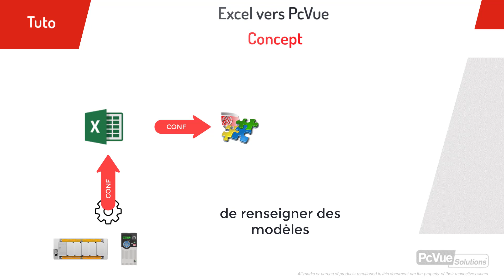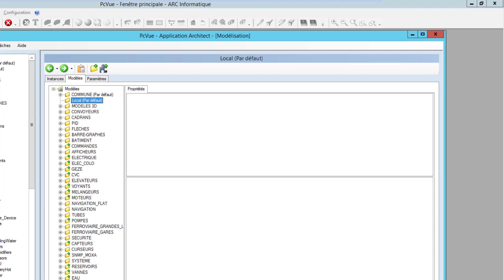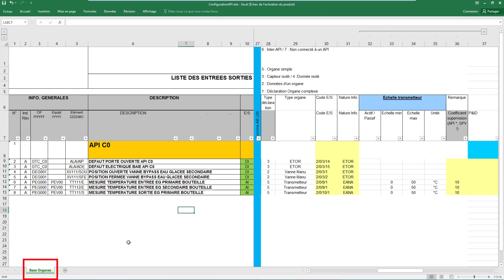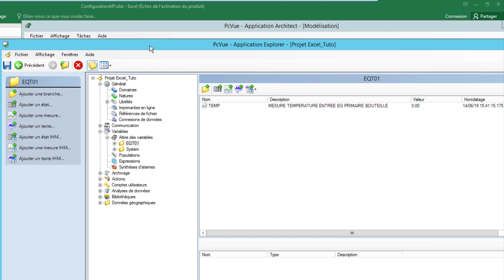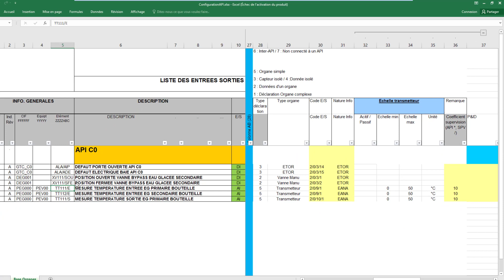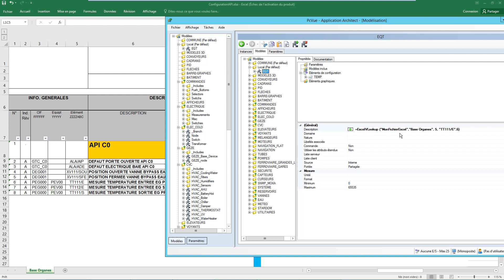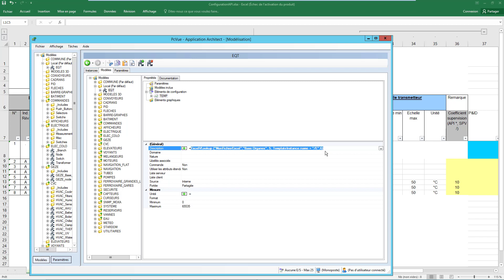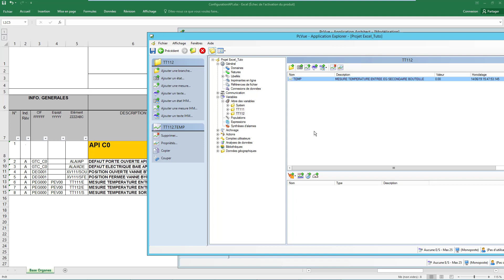PcVue - Tuto - Modélisez votre projet PcVue depuis un fichier EXCEL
Votre configuration automate est dans un fichier EXCEL et vous voulez éviter la double saisie et le risque d'erreur ?
PcVue a ce qu'il vous faut et peut récupérer vos données Excel et générer automatiquement la configuration du projet !